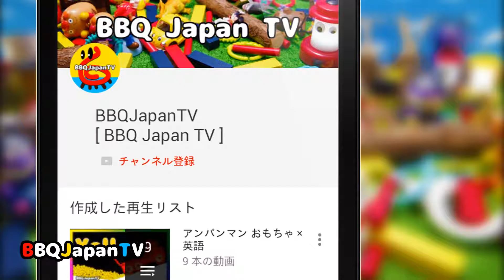Japanese Toys / アンパンマン おもちゃ Anpanman 호빵맨 세균맨 面包超人 細菌人